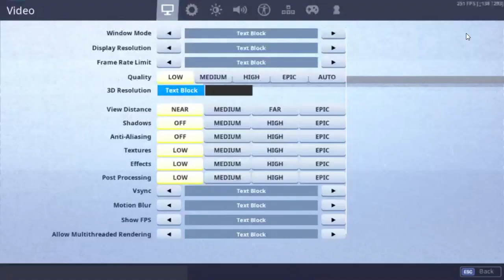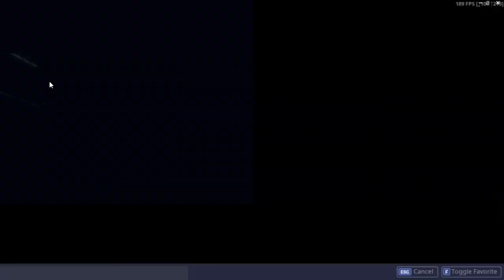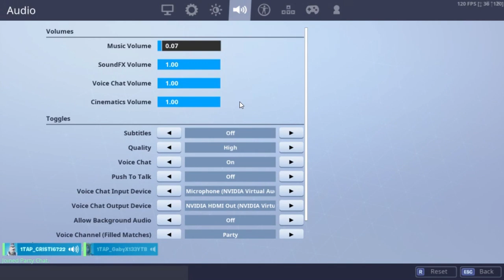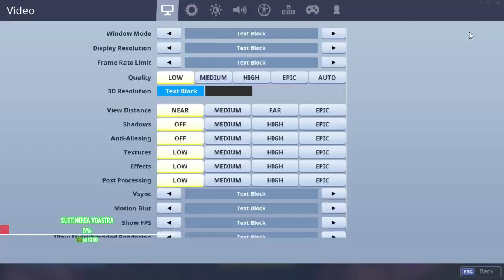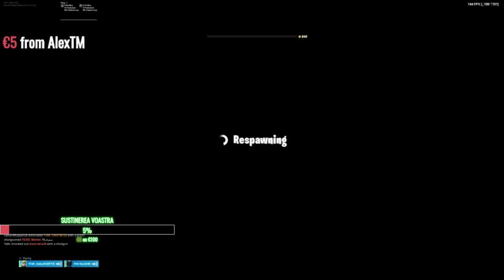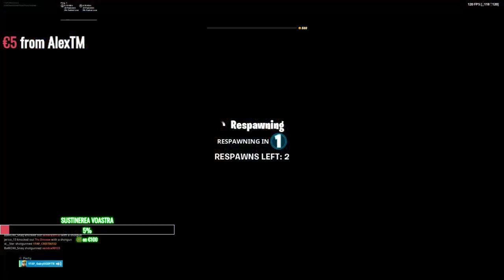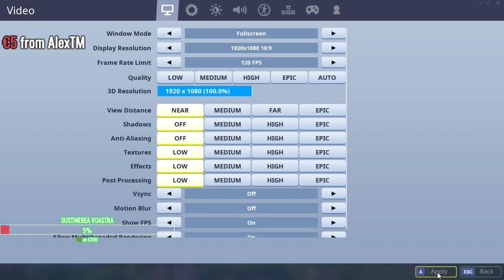Fluxul live este offline in plm